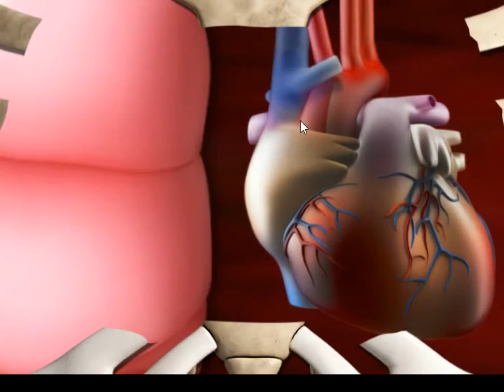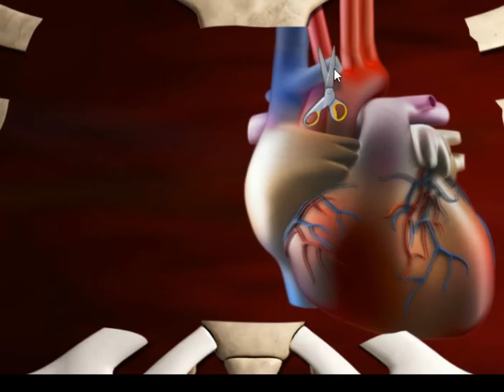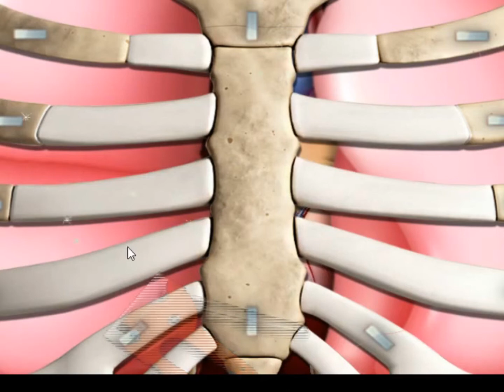How to do a transplat heart - education video for kids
This channel creates kid friendly and fun videos for girls, for kids and small children with toys stories. Pretend

play with Barbie, Chelsea, Skipper, Anna, Elsa, Anya, Elsia, Annabelle, American girl, Baby doll Nenuco, Baby

Born, Baby Alive make great parody and funny stories for happy kids and family fun.